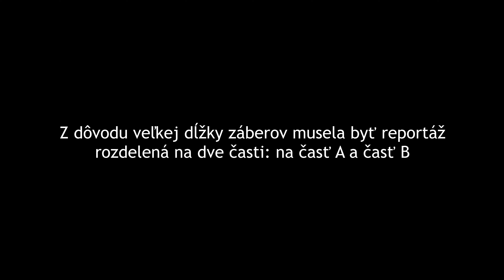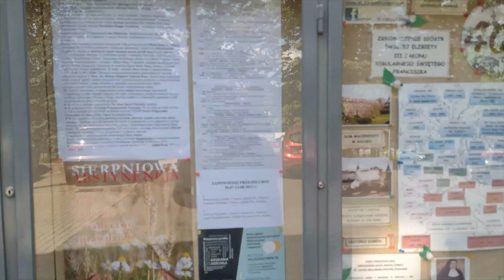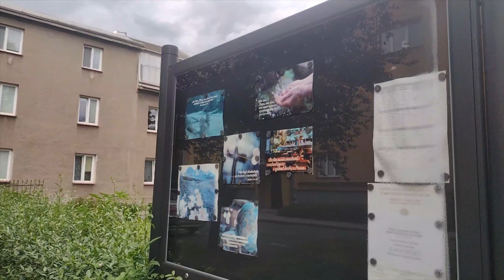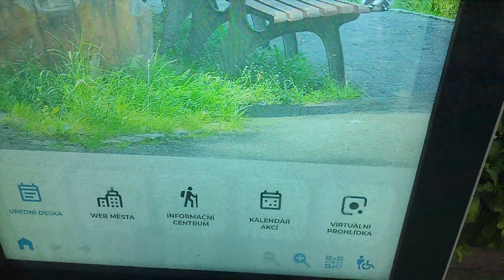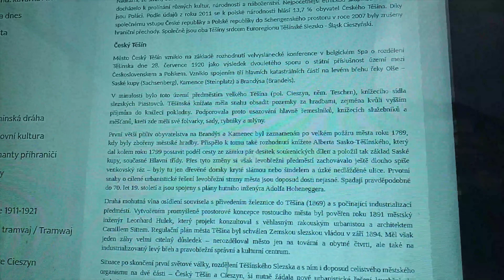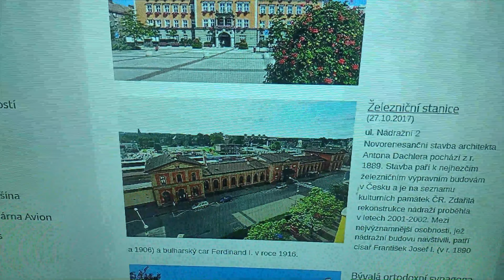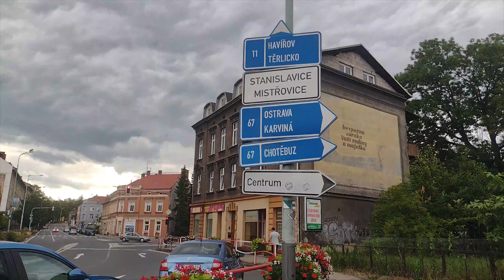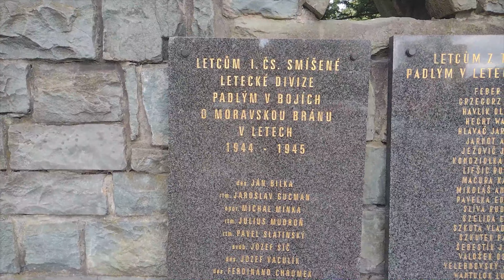145.b) Reportáž-Výlet Český Těšín (CZ) a Cieszyn (PL) {Horny Man Summer album 2023}-31.7.2023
Dnes som si pre vás pripravil ďalšiu reportáž letného albumu, ktorá je zároveň poslednou júlovou a kam to teda dnes bude? V tomto videu som sa vydal opäť za hranice Slovenska - konkrétne do Českej republiky a Poľska, kde som navštívil mestá Český Těšín a Cieszyn. Sú to veľmi pekné mestá, ktoré spája spoločná história a taktiež majú nespočetné množstvo pamiatok. Táto reportáž je špecifická aj tým, že kvôli svojej veľkej dĺžke som ju musel rozdeliť na dve časti - konkrétne na časti A a B. Táto časť je druhá, v ktorej uvidíte väčší zvyšok prehliadky Českého Těšína a Cieszyna. V prvej časti sa nachádza cesta do Českého Těšína a následne kratšia časť prehliadky. V druhej časti som išiel od stanice Cieszyn a zakončil som to celé na stanici v Českom Těšíne. Dúfam, že sa vám táto dvojdielna reportáž bude páčiť a ja vám prajem príjemné sledovanie!